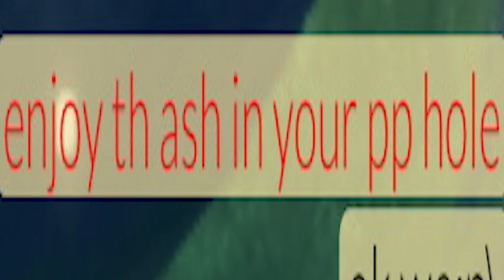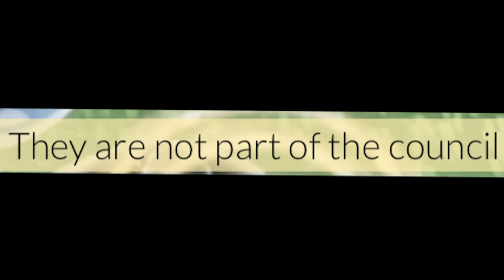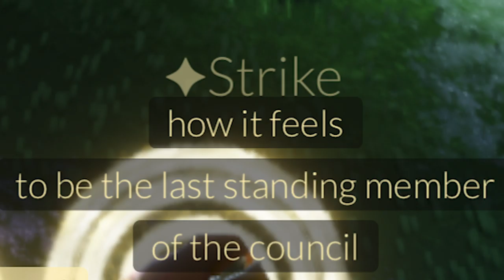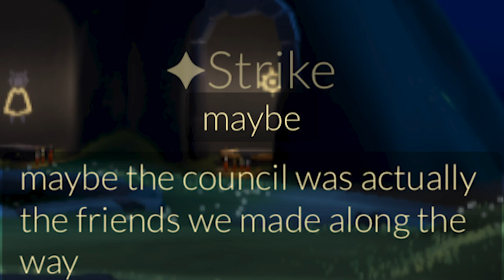The Council has a meeting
The turban man requires punishment

Undertale - Can You Really Call This A Hotel, I Didn’t Receive A Mint On My Pillow Or Anything
Phoenix Wright Ace Attorney - Pursuit Cornered
Noisestorm - Crab Rave
Kevin McLeod - Investigation
Super Mario Galaxy 2 - Yoshi Star Galaxy
The Binding of Isaac: Rebirth - Anima Vendit
Super Mario Galaxy 2 - Cosmic Cove Galaxy
Kirby’s Return to Dreamland - Looming Darkness
Deltarune - Chaos King
Undertale - Reunited
Kirby’s Return to Dreamland - Nutty Noon